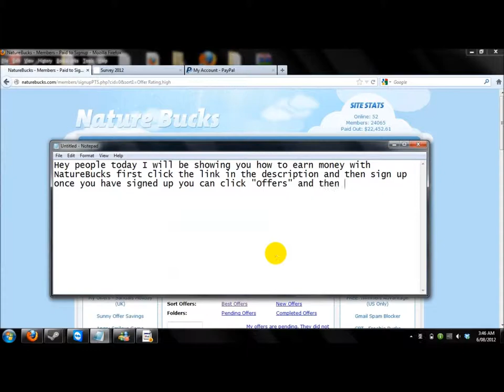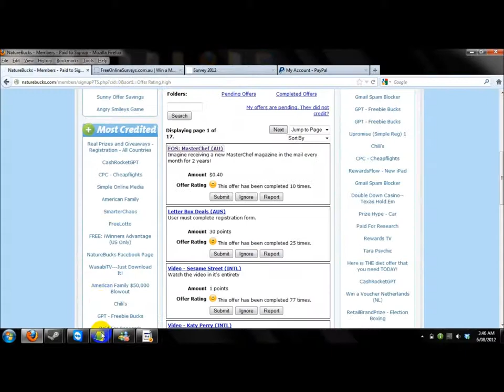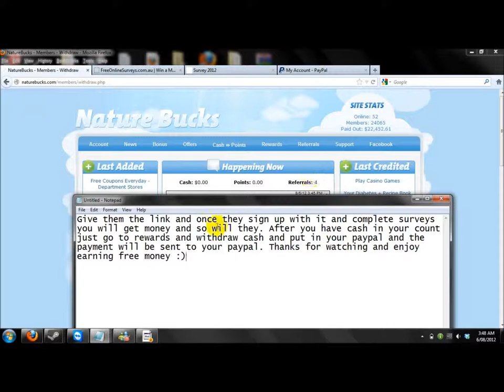Make free money online